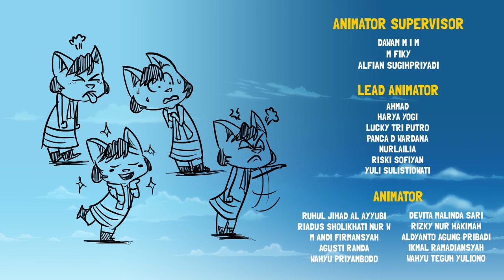Kartun Anak | Ramuan Tak Terlihat